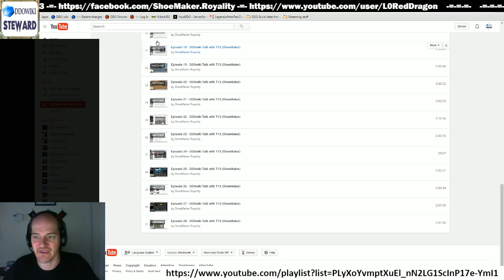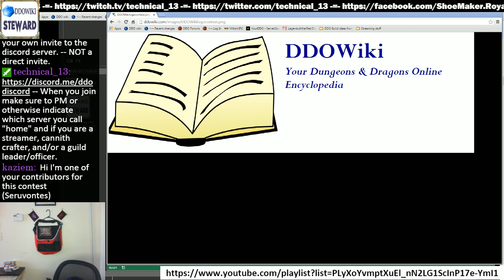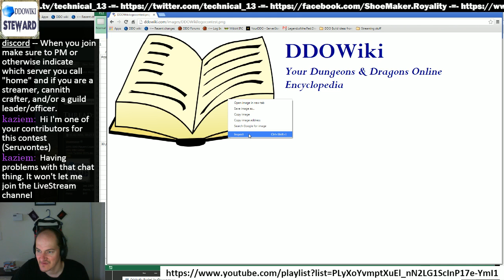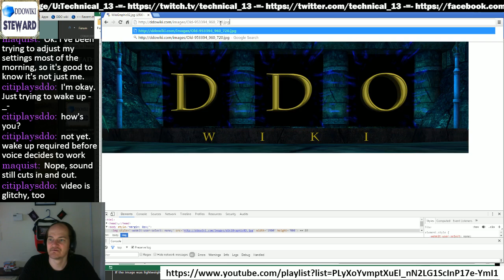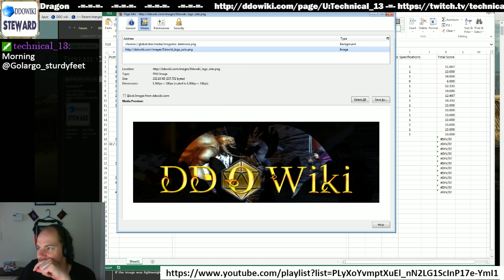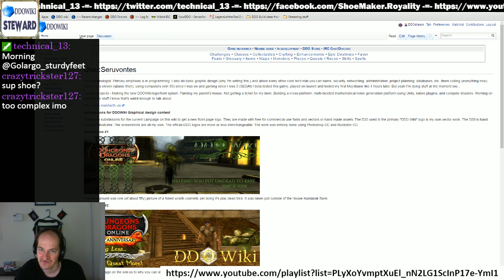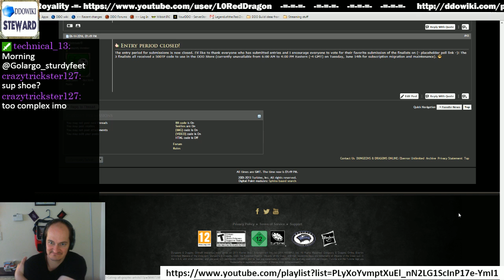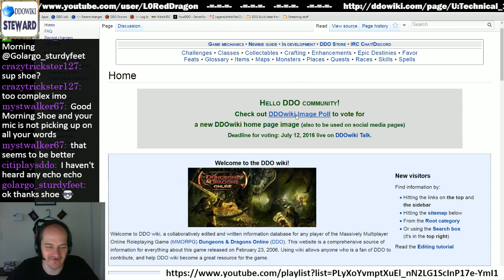Episode 29 - DDOwiki Talk with T13 (ShoeMaker)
DDOwiki home page graphic contest finalist selection show! --- Please vote in the poll